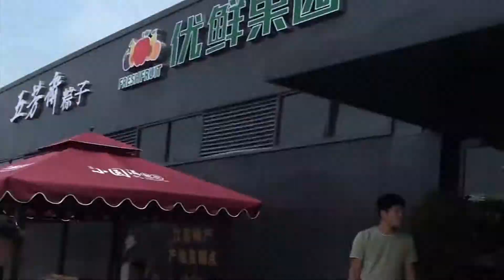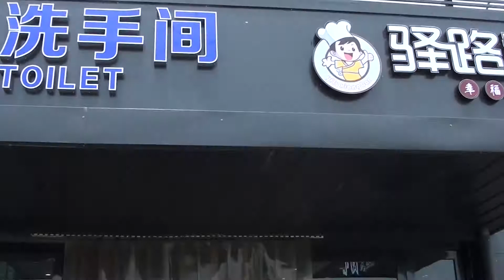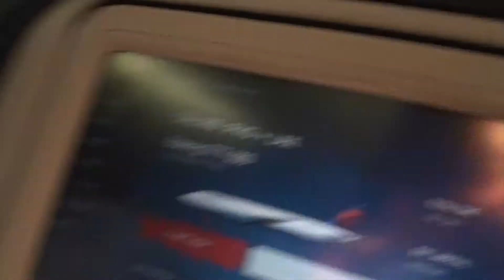Grace goes to China: WEEK 2 !! | Everyday with Grace 🇨🇳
Here's the end of what happened during week two of my China trip! I couldn't record any ministry work for privacy and security reasons, but here's some shots of what we did during the last couple of days in China!

Belong (Feat. Kimbra)- FYFE
In The Moment (instrumental)- Silo
Wanderlust- Esbe